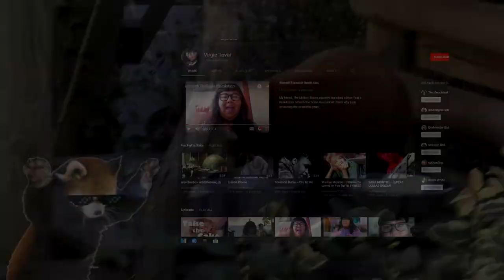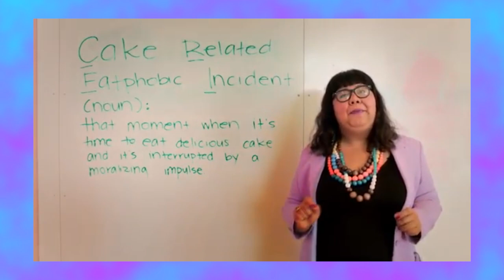Fat Activism is getting more Ridiculous!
let me know if you want more videos like this one in the comments.